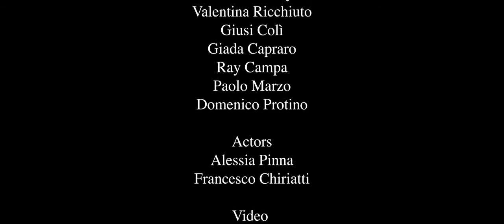L'estate che vorrei - Domenico Protino, R. Campa, V.Ricchiuto, G. Capraro, P.Marzo, G.Colì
L'estate che vorrei - Domenico Protino, Ray Campa, Valentina Ricchiuto, Giada Capraro, Paolo Marzo, Giusy Colì - Spotify
Produzione:  Atmosfera Blu - Lecce

Music & Lyrics : Domenico Protino
Recorded and mixed : Panpot Studio Antonio Bruno
Vocals recorded : Studio Essenza Alessandro Rizzello
Actors : Alessia Pinna, Francesco Chiriatti
Video : Giuseppe Brancato